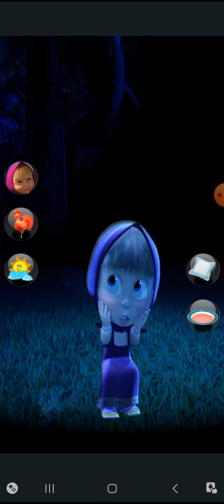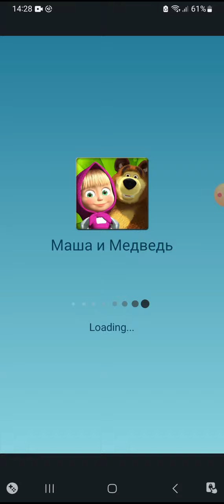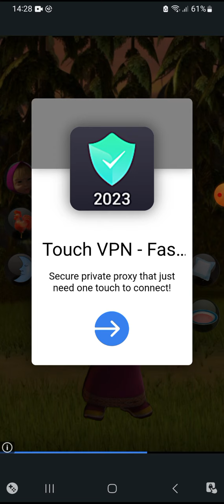talking masha and the iPhone and iPad